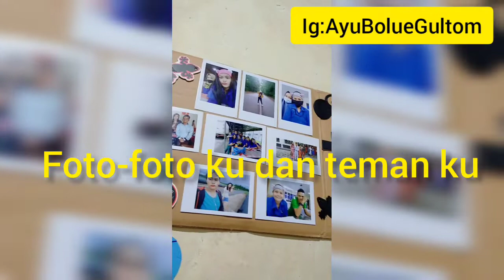Renovasi/merapikan kamar anak kos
Merapikan kamar sebagian dari olahraga

Tetap jaga kesehatan walaupun kita dirumah aja